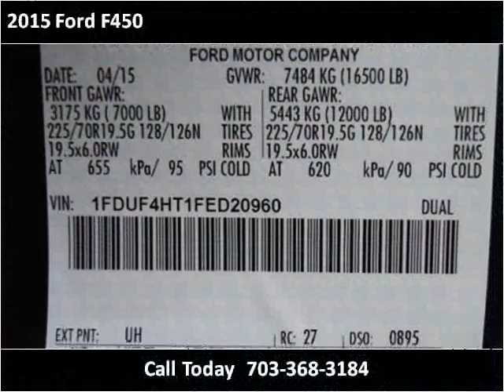2015 Ford F450 New Cars Manassas VA